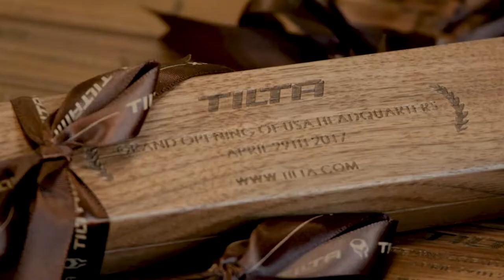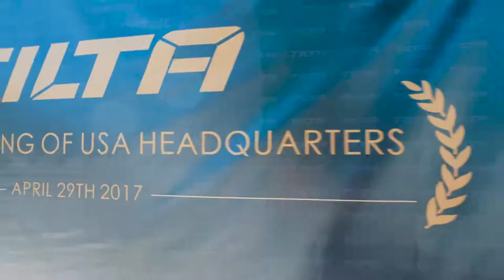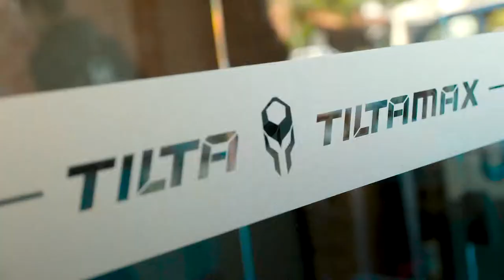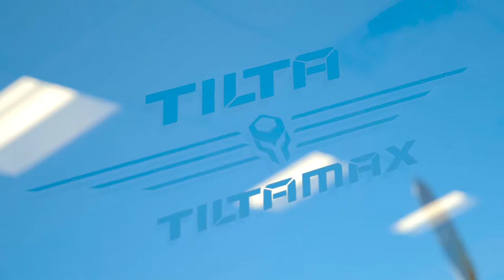The Grand Opening of TILTA's US Headquarters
All footage was shot entirely on the TILTA Gravity G1 and Panasonic GH5 with Auto Focus.